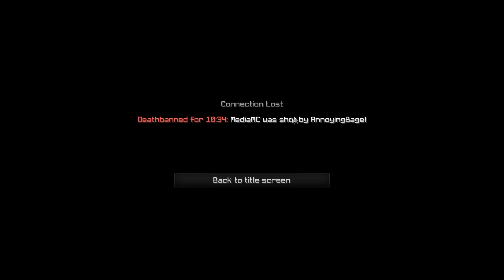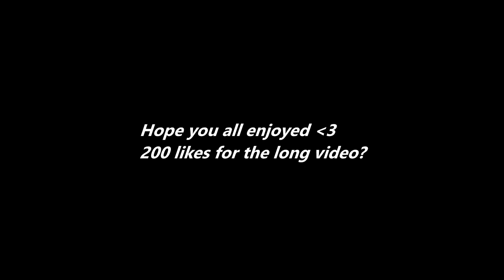[VeltPvP] TRAPPING + MAKING FACTION RAIDABLE WHILE ON 1 DTR + TRAPPING 13k YOUTUBER - MediumHCF [1]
✔ Server? VeltPvP.com
✔ DPI? 400
✔ Packs? and if its not there ask me what the pack is and tell me the time of the video that you saw it.
✔ Song? NCS in the background